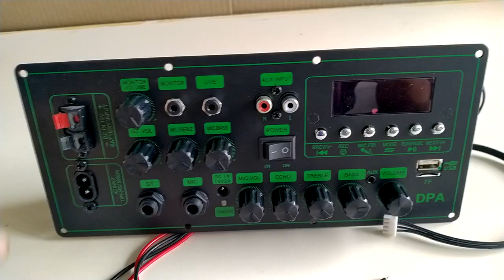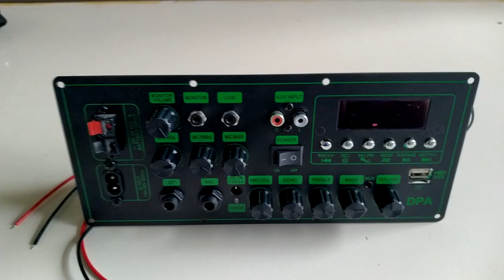mạch loa kéo cưc HOT LIVESTREAM chỉnh BASS TREBLE MIC karaoke có CHỐNG HÚ nguồn xung 220V